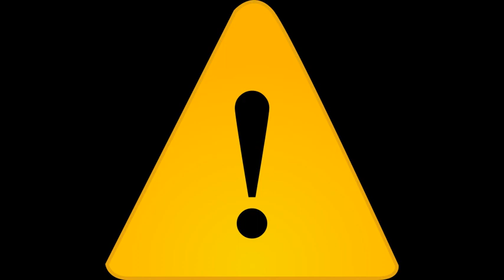Mechanical Clock Ring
For your project related to mechanical clock sound.